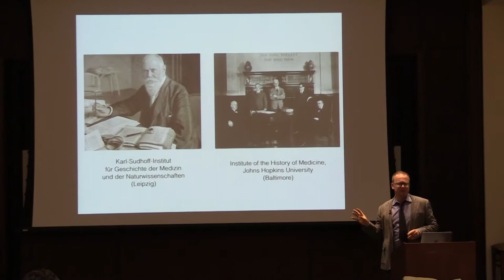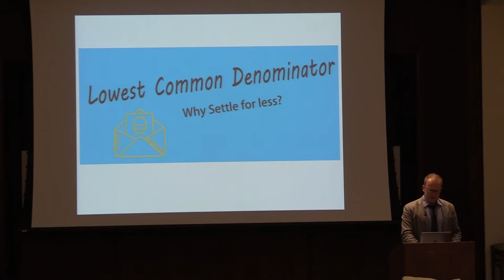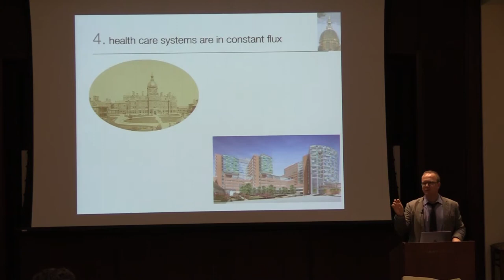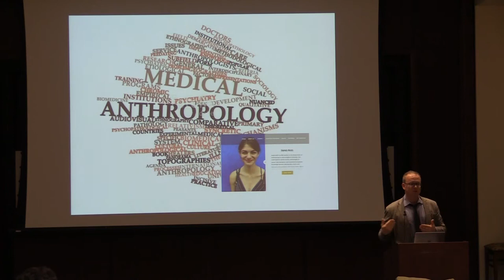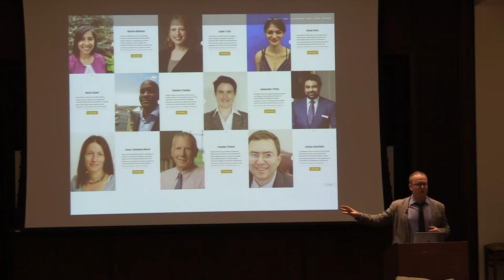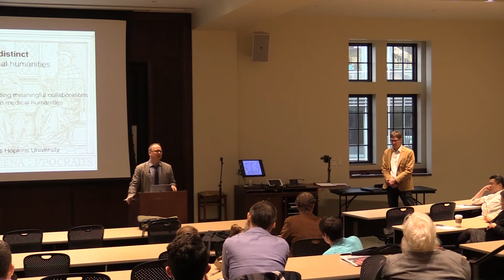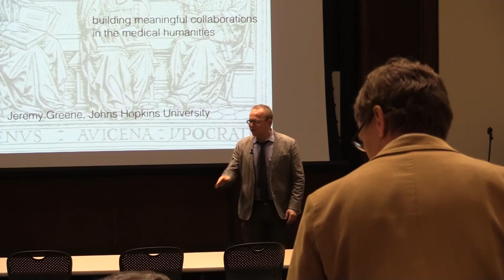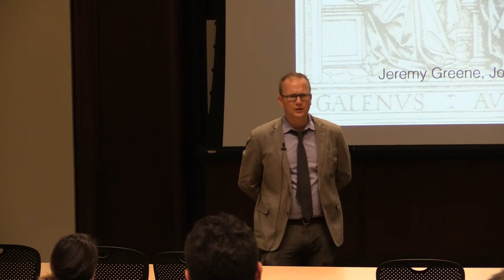The Shared Goals and Distinct Strengths of the Medical Humanities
Jeremy A. Greene
Professor of Medicine and the History of Medicine, Elizabeth Treide and A. McGehee Harvey Chair in the History of Medicine, Johns Hopkins School of Medicine

A practicing physician specializing in internal medicine, Dr. Greene earned both an M.D. and a Ph.D. from Harvard University. The author of four books and numerous articles and chapters, Dr. Greene has research expertise in 20th century clinical medicine, pharmaceuticals, medical technology, medical anthropology, global health, and the history of disease.